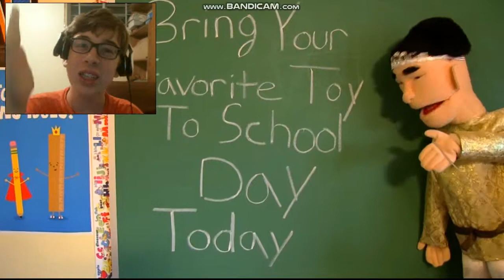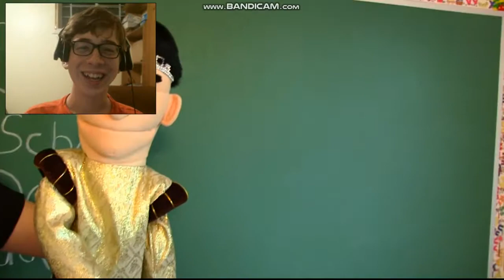CHEF PEEPEE GOES TO SCHOOL! || SMG001 Reacts #73(Part 2): SML Movie: Jeffy Goes To The Arcade!